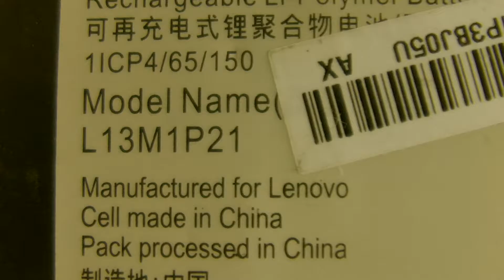LENOVO L13M1P21 original computer batteries,Laptop Battery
Models Number:
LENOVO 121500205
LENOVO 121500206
LENOVO L13L1P21
LENOVO L13M1P21

LENOVO Miix 2 8
LENOVO Miix2- 8 inch tablet